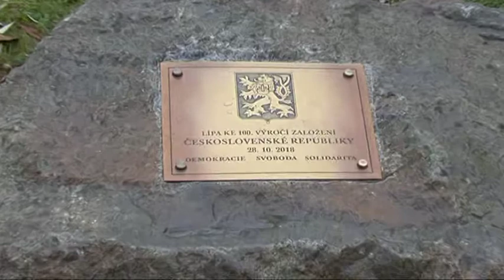Sázení lípy svobody - Pikárec 2018